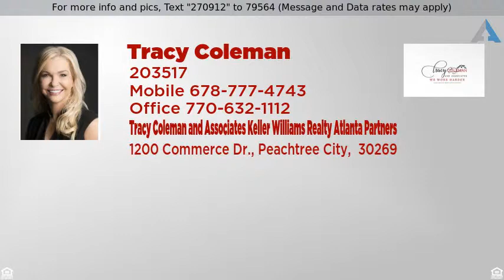Priced at $141,960 - 0 Redwine Drive, Newnan, GA 30263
If you are looking for a beautiful piece of proper

If you are looking for a beautiful piece of property to build your dream home on, look no further.  This gorgeous property is located only minutes to downtown Newnan, shopping and schools, all while still offering privacy.  This gorgeous property can also be subdivided into 3 separate lots which would be great for builders.